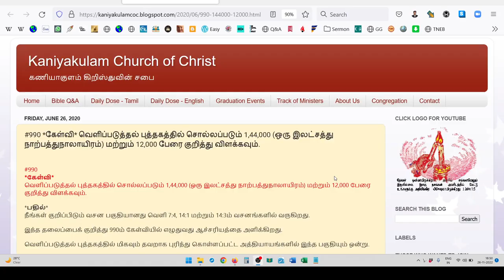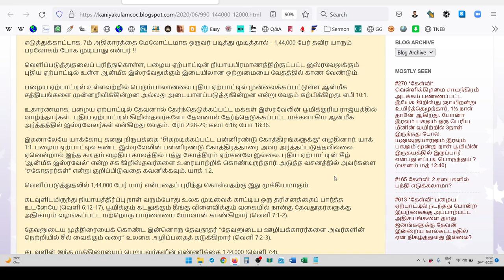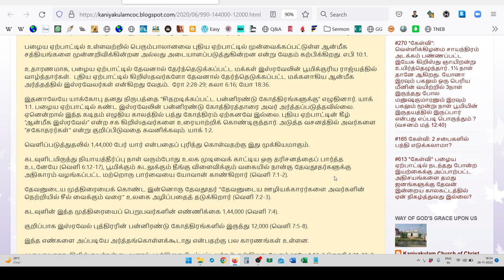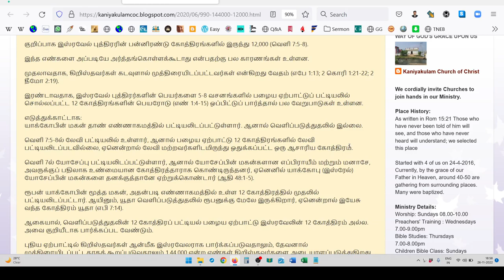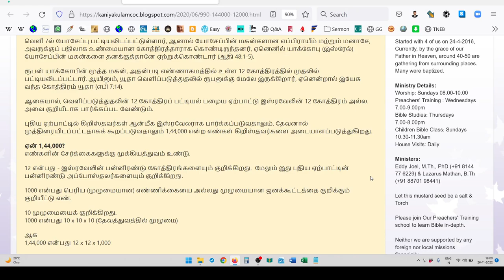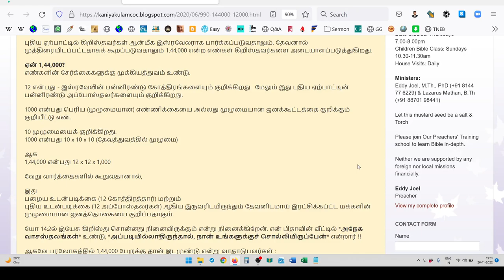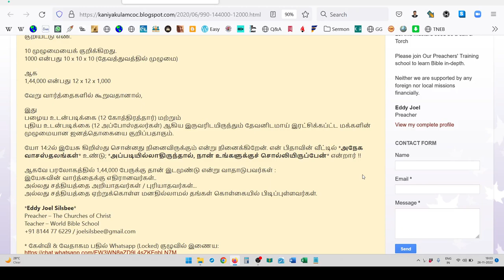1,44,000 வேதத்திலிருந்து விளக்கவும் (Explain 144,000) from Bible